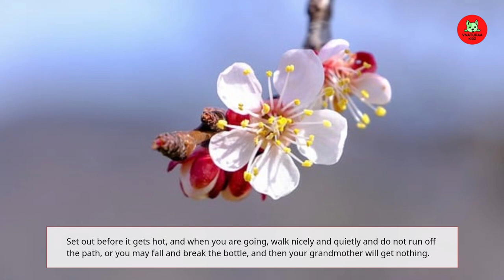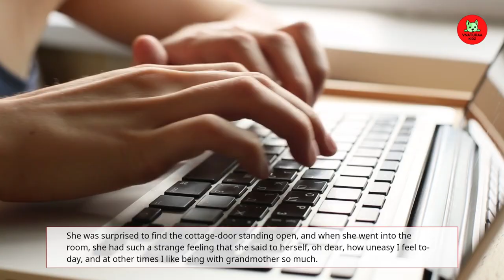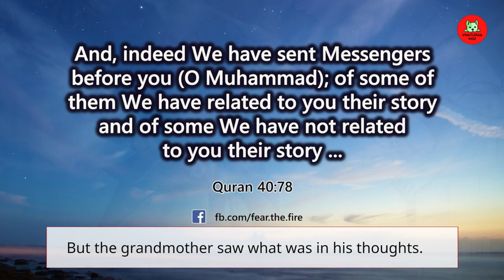Little Red Riding Hood Kids Story in English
Little Red Riding Hood | Fairy Tale Story | for Kids in English